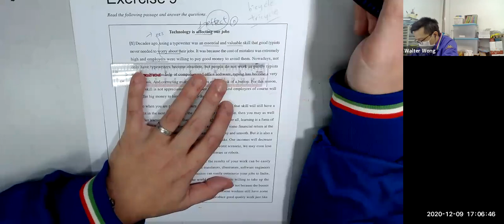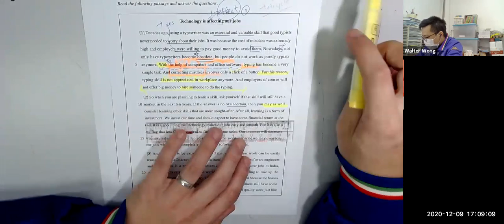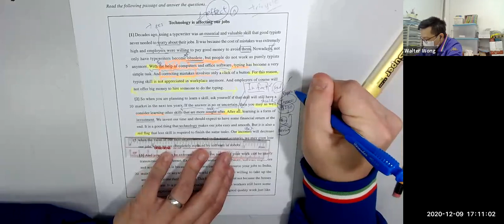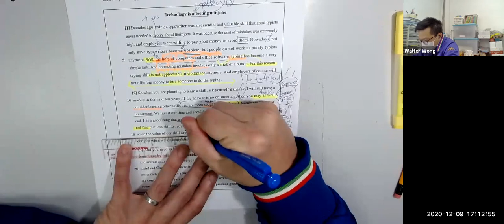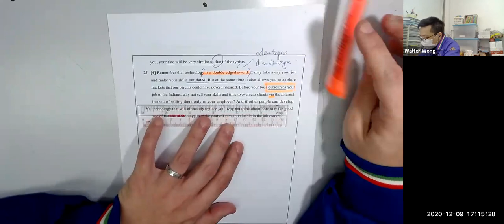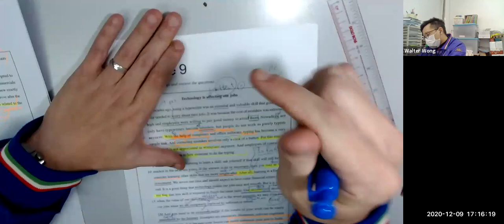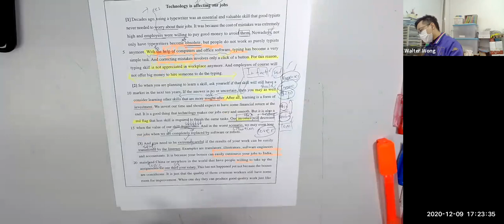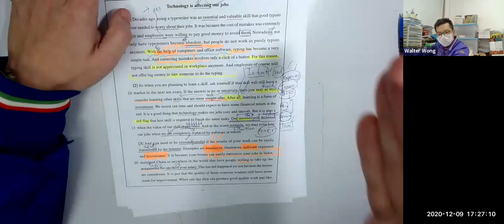Technology 學生有陳守仁 軒尼斯官小 九龍塘學校 培道 民生 真光 循道 聖方濟各 太子協和 華德 荔枝角天主教等等 91367307 黃 sir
網上考試急救班 安在家中 1天2份 黃sir whatapp/zoom 講解 20天課程 分析了801個學生 來400間學校 8年來 一直用呢個系統 學校有 太子協和 DB 聖方濟各 陳守仁 宣道 民生 林文燦 油天 英華 培正 培道 崇真 喇沙 聖保羅 德雅 蔡繼有 等等 考試不是死做 解釋清晰才是真正方法 91367307 黃sir